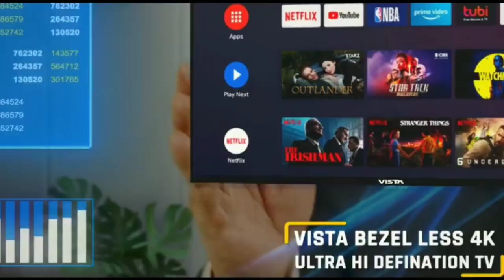বহু বছর পর ফাইটিং দৃশ্যে ইলিয়াস কাঞ্চন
৯০ দশকের সুপারস্টার নায়কের ইলিয়াস কাঞ্চন। সম্প্রতি একটি টেলিভিশনের বিজ্ঞাপনে তাকে দেখা যায় ফাইটিং দৃশ্যে।